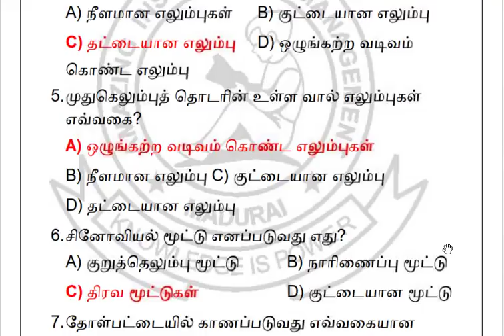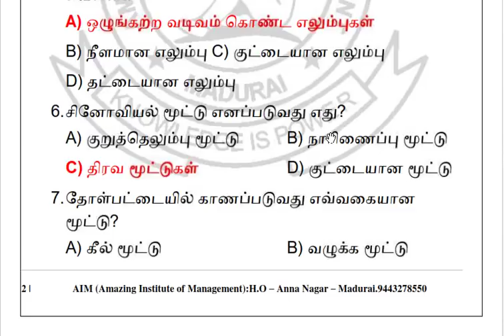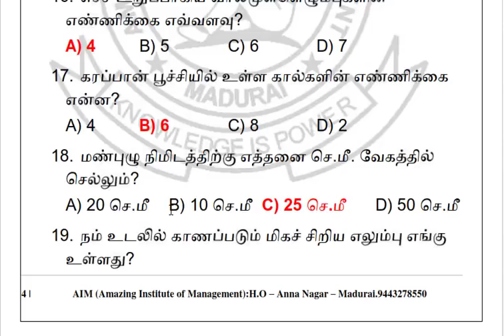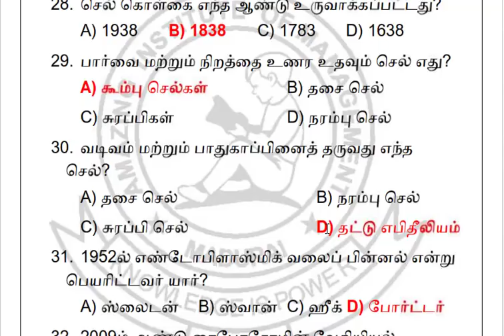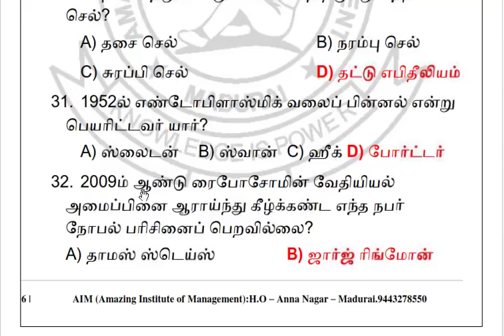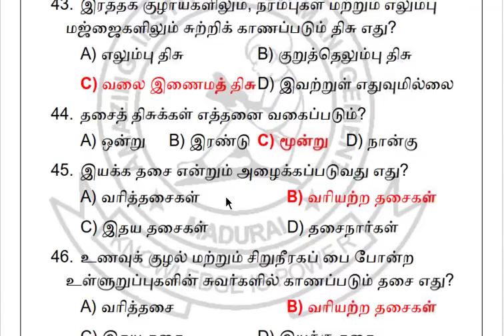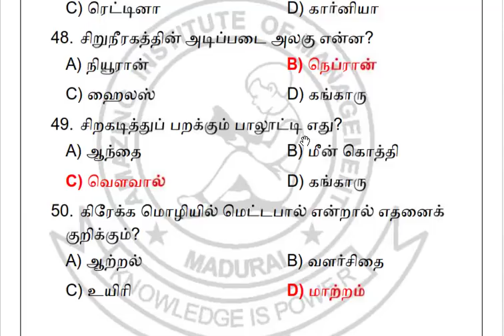இரயில்வே (NTPC/GROUP-D) தேர்வில் எதிர்பார்க்கப்படும் பொது அறிவியல் பகுதி-2